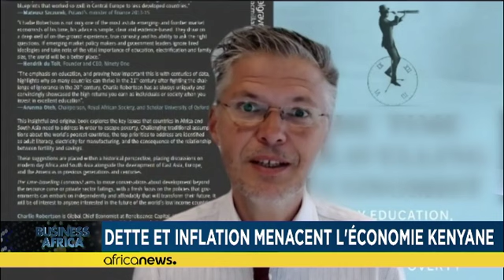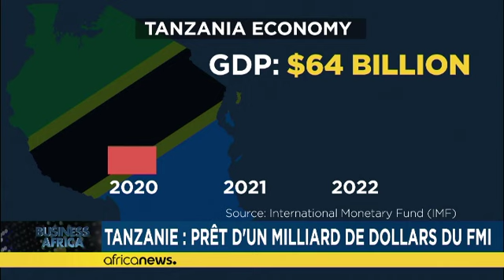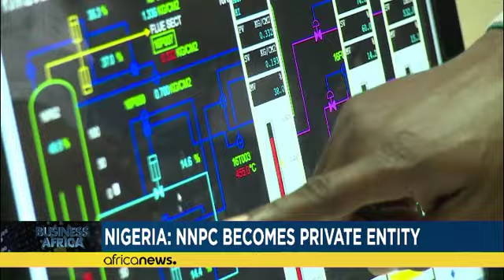Dette et inflation menacent l'économie kenyane [Business Africa]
Charlie Robertson, économiste chez Renaissance Capital, évoque dans Business Africa les décisions difficiles qui attendent le nouveau gouvernement du Kenya.